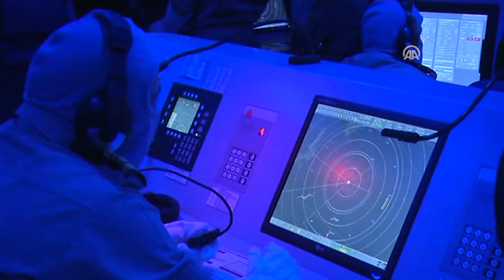Anadolu Agency - Turkish Premier to inaugurate AA's photo exhibition on special forces - 2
The most special photos from very tough training of Turkish commandos and special forces will be shown with AA's ''Ocak -- Mehmetçiğin Dünyası'' exhibiton.
Mehmetçik's worlds, becoming legendary with their discipline, courage and valour, comes to light.
AA's Project, which was started with the contributions of Turkish General Staff, was completed. AA's 60 experienced journalists took 35 thousand frames and shot hours of video recording during two-month-long work at 28 different places belonging to Turkish Armed Forces (TSK).